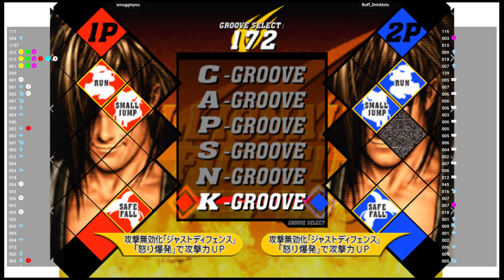CVS2 🕹 smugginyou VS Buff_Drinklots | Fightcade